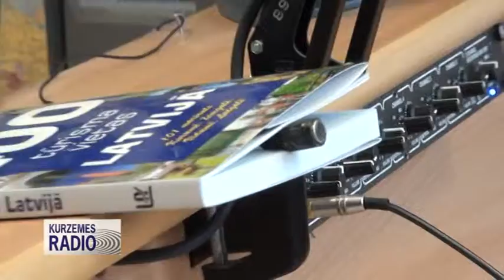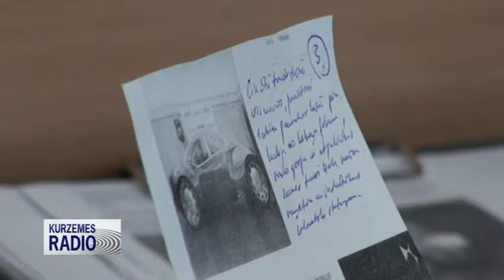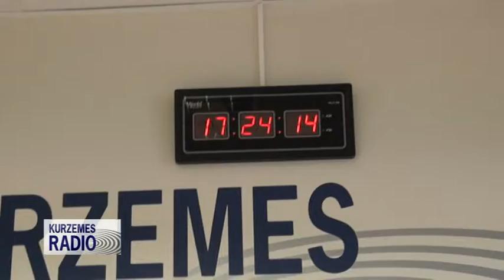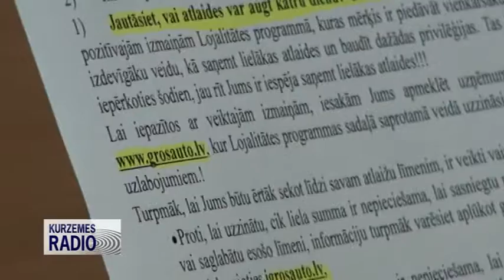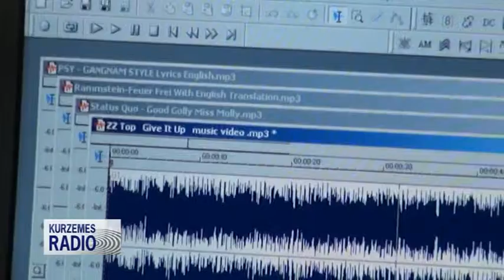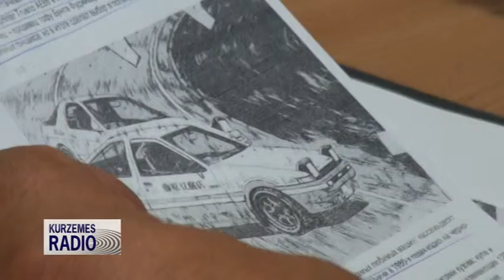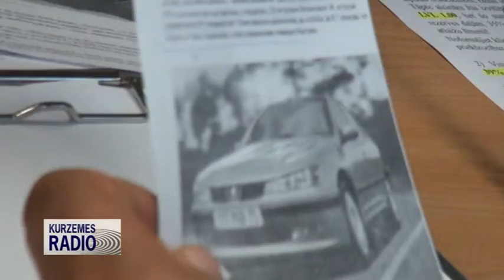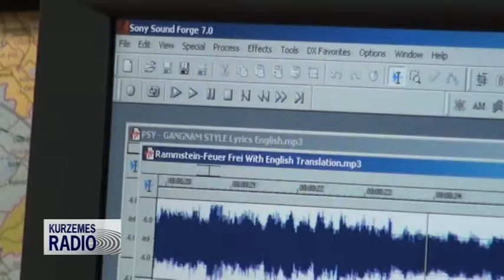Autolaiks ar Andri Grīnvaldu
Radio raidījums arī televīzijā! Šādu iespēju piedāvā TV Skrunda sadarbībā ar Kurzemes Radio. Jūsu vērtēšanai 3.oktobra radio raidījums ''Autolaiks ar Andri Grīnvaldu''.